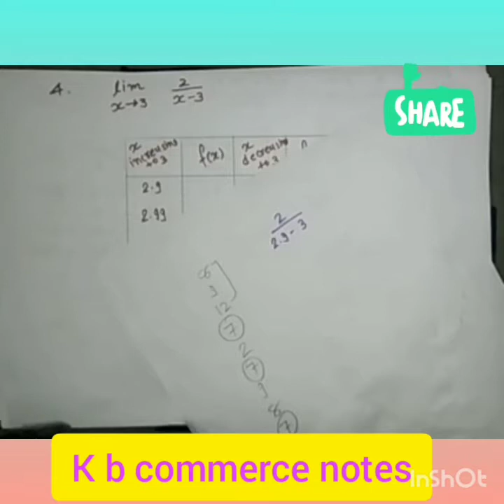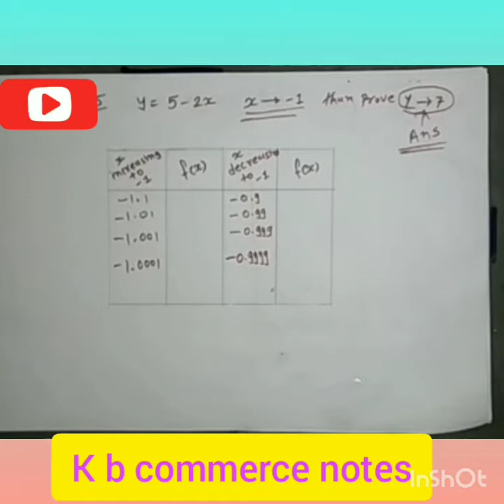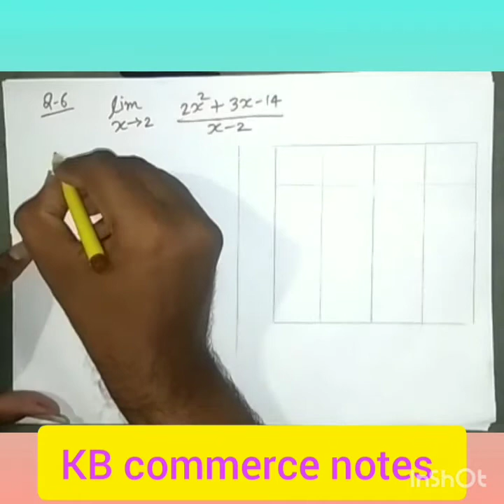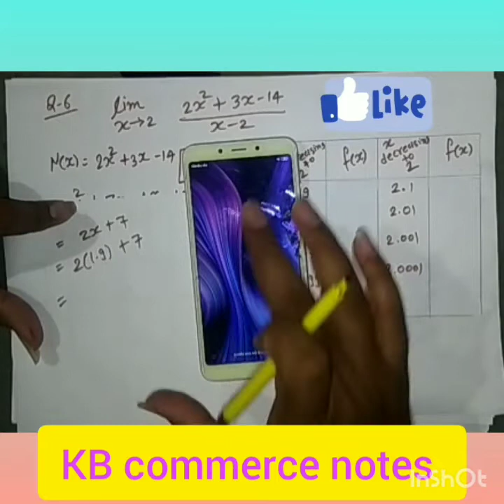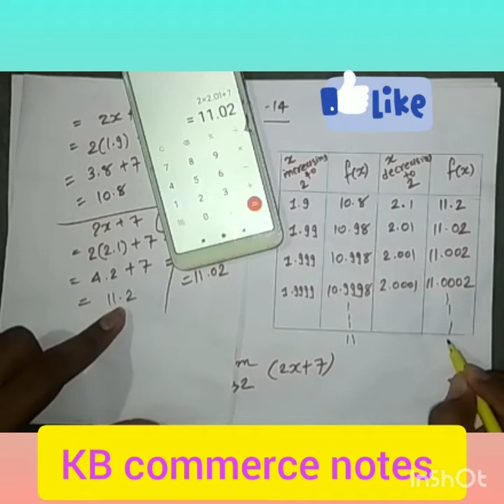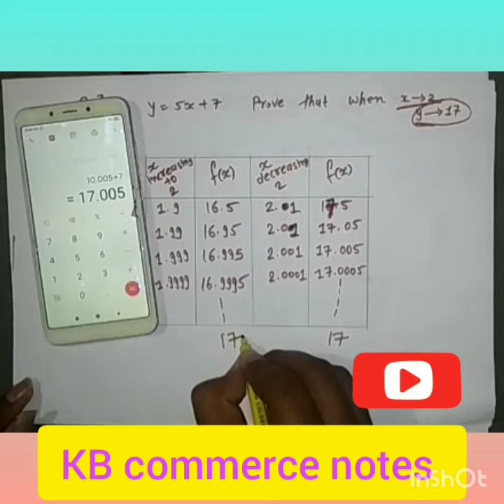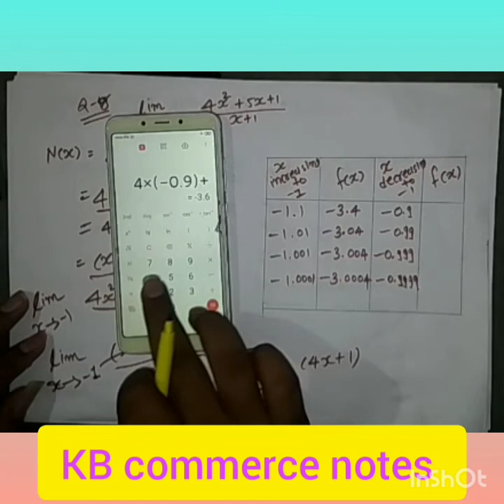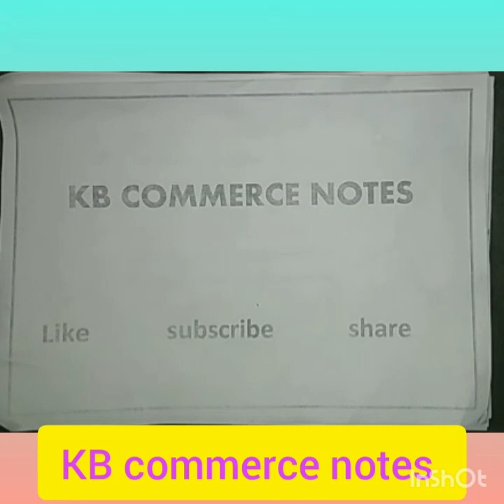Limit: Tabular method (Part 2)